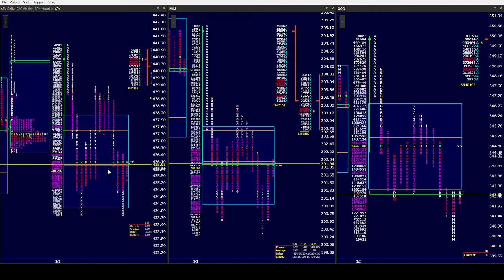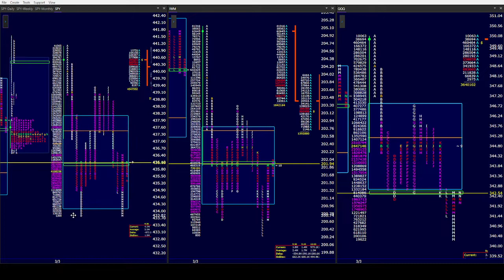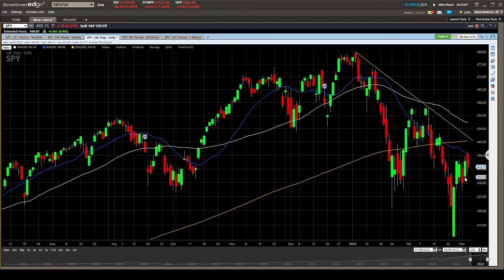SPY PM 3/3/21. Neither Bulls or Bears want to take control. DDD day in NQ, QQQ. NFP tomorrow!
SPY ES QQQ NQ QQQ RTY IWM OPTIONS